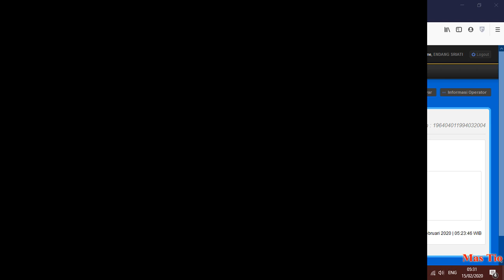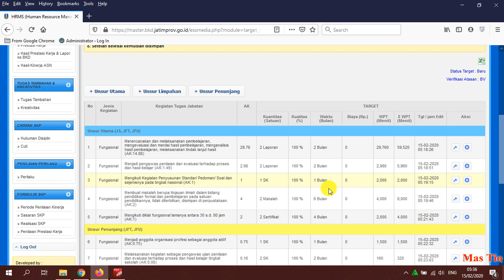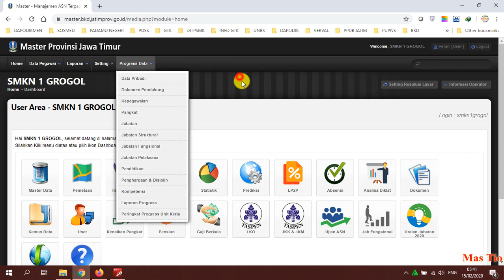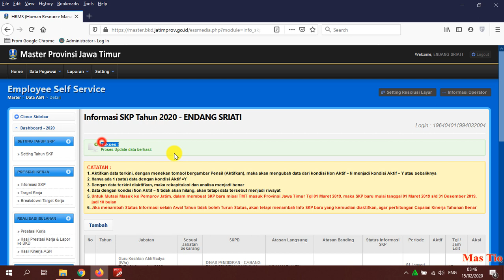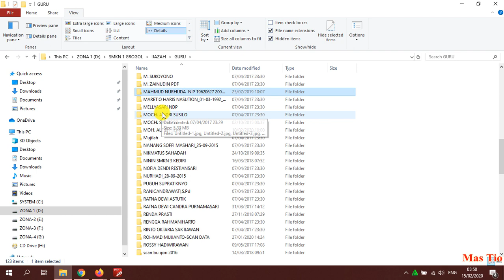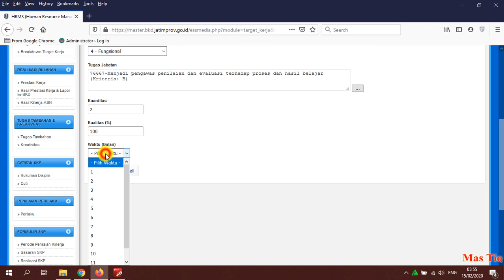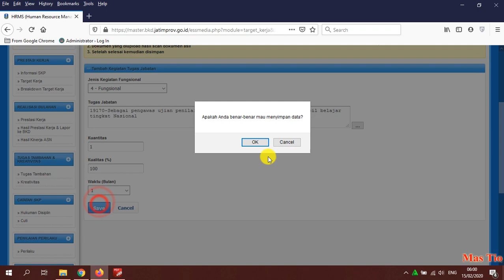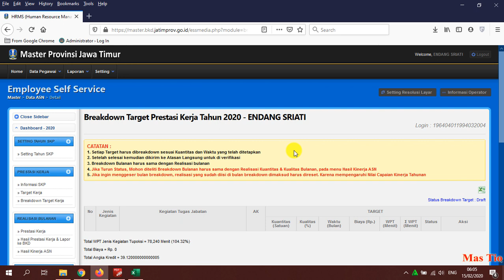Cara Membuat SKP Online Tahun 2020 Pada Aplikasi EMaster Jatim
Berikut ini login Pada E-master untuk ASN :
Semoga membantu bapak ibu guru dalam membuat SKP, dan Mohon Maaf Jika ada Kesalahan dalam penyampaian.